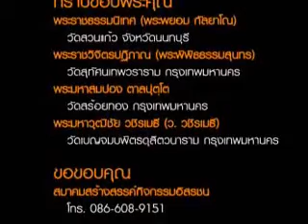ยาเสพติด (พระวชีรเมธี) 07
วัยรุ่นสมัยนี้กับการยาเสพติด